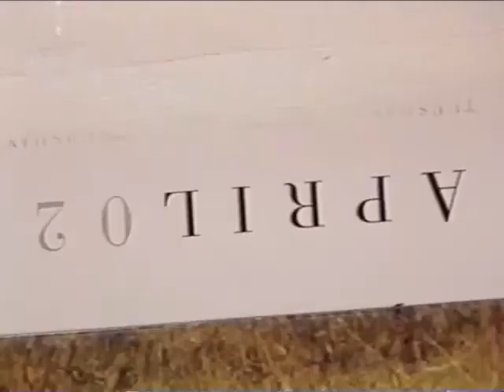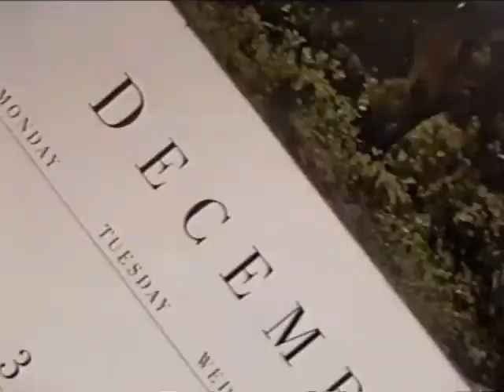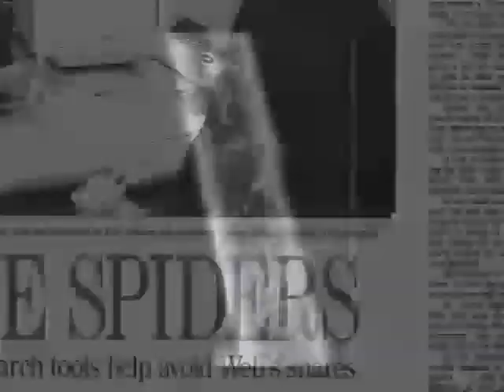Spiders, Music Video, Senior